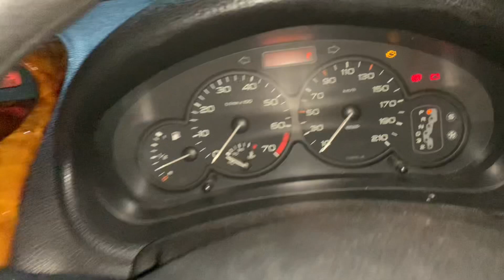Tips mengatasi kaki mobil bunyi Klerek Klerek saat Belok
Peugeot 206 dan mobil lain yang tarkan depan atau front Wheel Drive mungkin akan merasakan bunyi saat belok tajam
Penyebab nya adakah CV joint di as rida nya aus jadi menyebabkan bunyi
Solusi nya adalah ganti CV join as Roda atau di servis